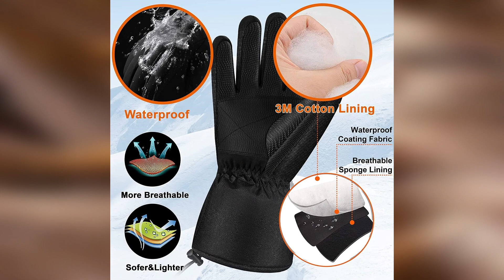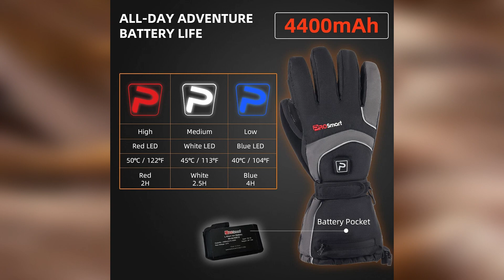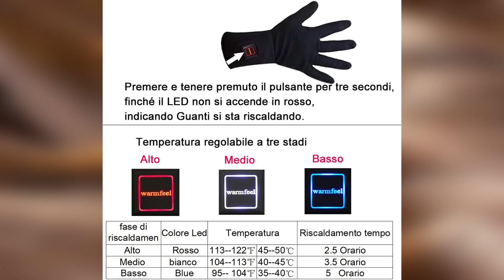Top 4 : Meilleurs Gants Chauffants 2023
Top 4 : Meilleurs Défroisseurs 2023, avec un rapport qualité prix excellent!

Caractéristiques et meilleurs prix ici :

4- unigear
3- Xiaxia
2- Prosmart
1- Lpcrilly